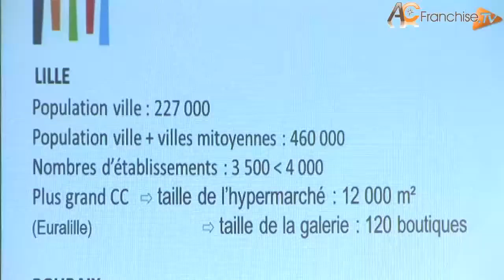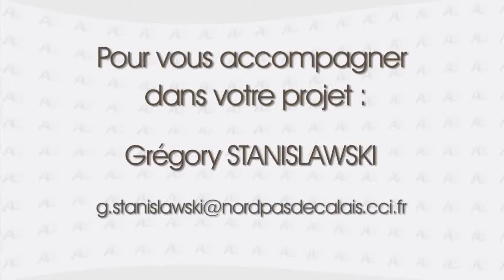Bilan : Où S'implanter dans le Nord-Pas-de-Calais. AC Franchise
Le Franchise Business Club a été créé par AC Franchise pour répondre à des problématiques spécifiques des franchiseurs.